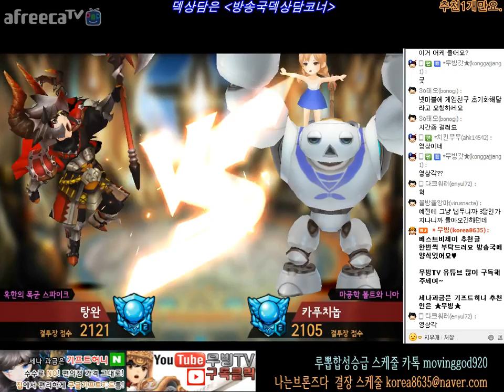세븐나이츠 결투장 플래티넘2 손오공vs린 모바일게임 (Seven Knights) -무빙